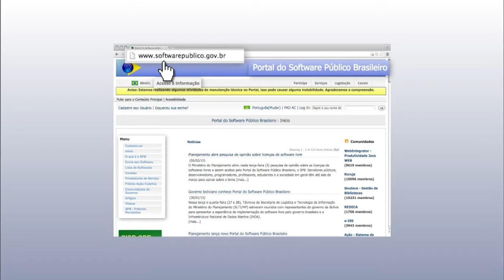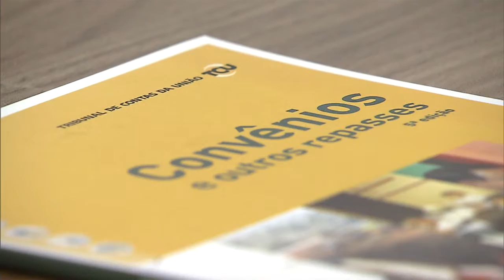Programa i-Educar ajuda na gestão do sistema de ensino escolar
NBR NOTÍCIAS - 11.05.15: O Ministério do Planejamento implantou nas escolas públicas de todo o país a ferramenta i-Educar. Trata-se de um software que ajuda na gestão escolar que tem como objetivo reunir e guardar os dados de estudantes e professores. O sistema informatizado oferece acesso à quantidade alunos, turmas e número de profissionais de educação nas instituições de ensino de todo o Brasil.